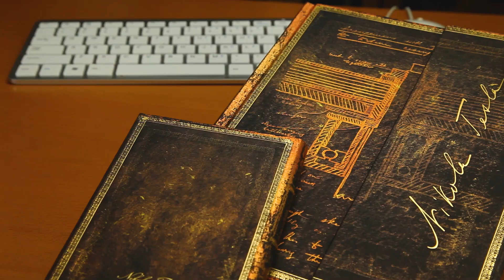Paperblanks Тефтер и несесер за бюро Tesla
Никола Тесла е сръбско-американски изобретател, физик, футурист и инженер. Колекцията Tesla Skretch включва скица от неговите изследвания на турбините, възпроизвеждаща документ, съхраняван в музея на Никола Тесла в Белград.